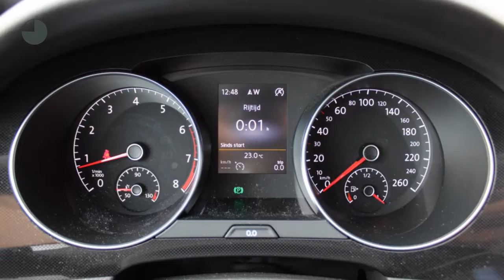Volkswagen Golf Sportsvan 1.4 TSI 125pk Business Edition | Bruin Leder